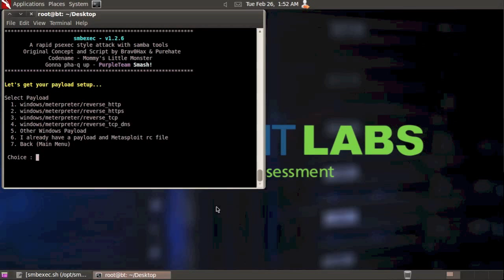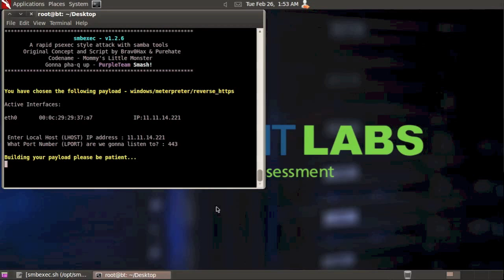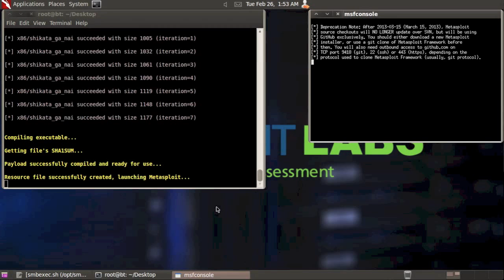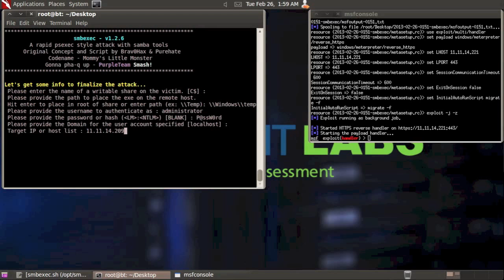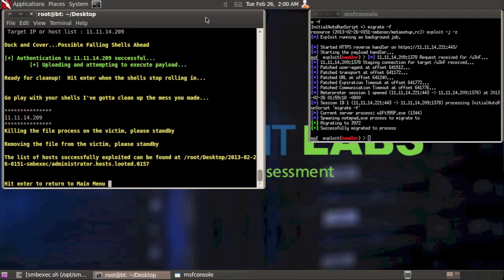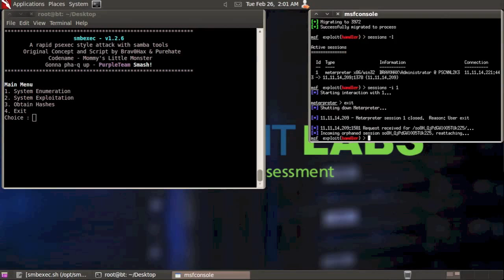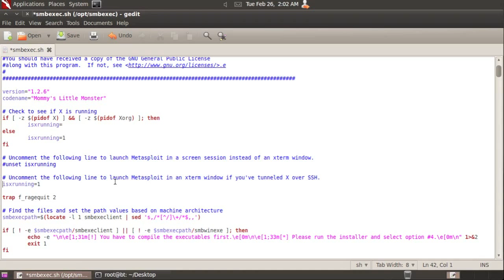smbexec - Tutorial for System Exploitation Options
In this tutorial we walk through the remote access option of the System Exploitation menu. A very simple guide on how smbexec walks you through payload and rc file creation as well as exploiting a target host.